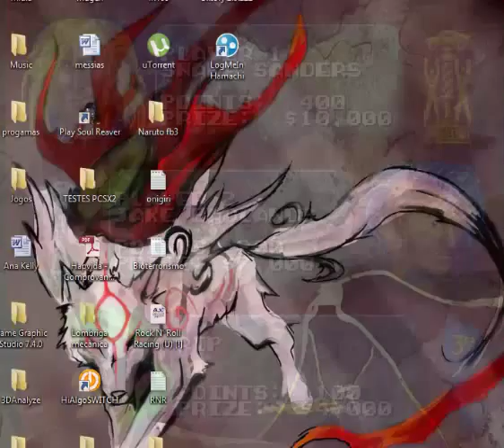Rock N' Roll Racing - Longplay (parte-06) - [Final]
iaê galera finalmente a 6ª e ultima parte do longplay do jogasso  Rock  N' Roll Racing, espero que  quem acompanhou o longplay tenha gostado.

Obrigado por acompanharem meus videos  :)